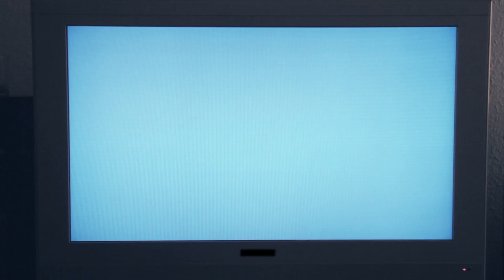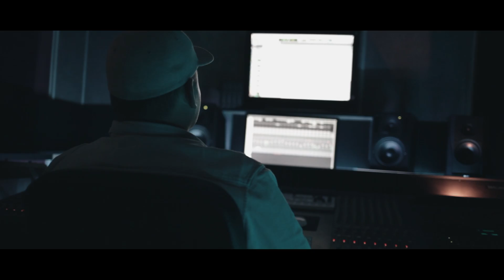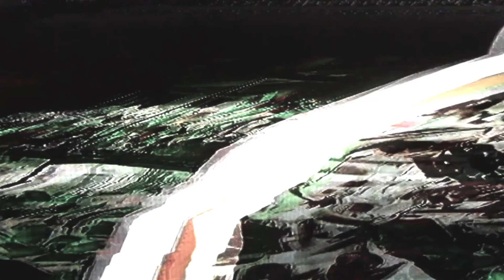FKK - Rad der Zeit